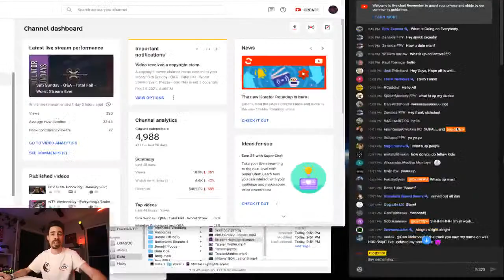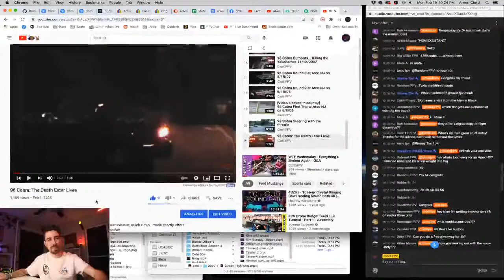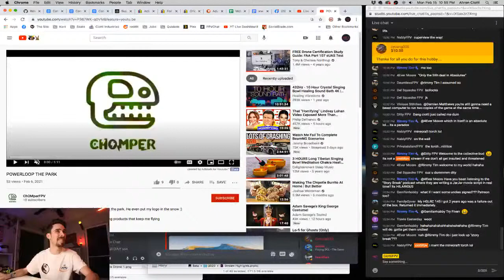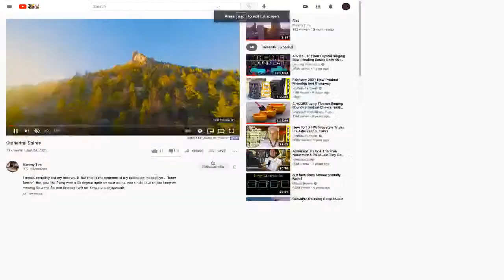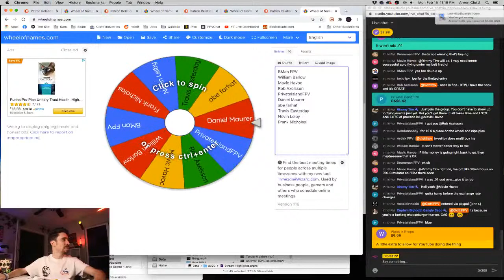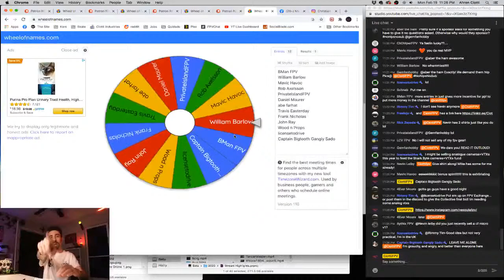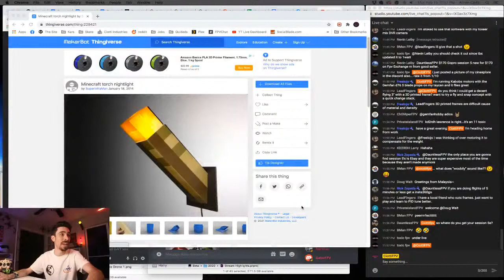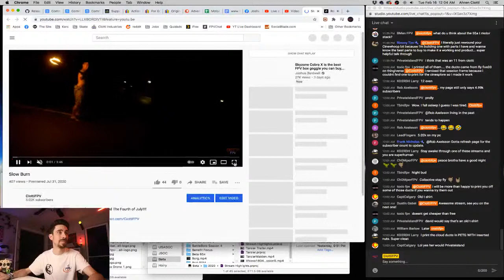Monday Giveaways and Q&A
Tools
5x Loupe
8mm Wrench
Purple Work Mat
31 Foot Retractible Pole
Tiny Whoop Prop Remover